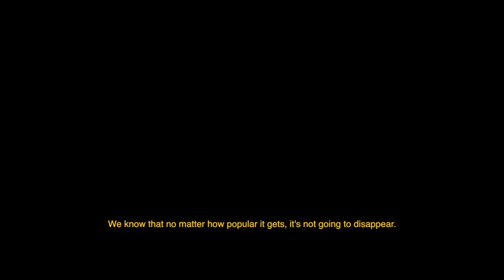PLANCHE - TRAILER EPISODE 04 - Just passing through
Ça y est, on sort enfin le trailer complet de l’épisode 04 ! Avec une date de sortie et le titre annoncés. On a hâte de vous dévoiler l’un de nos plus gros projets vidéo jusqu’ici.

Dans cet épisode: Pierre, Nahuel, Julien et Hadrien entretiennent un rapport personnel au skate. À Berlin et Paris, ils trouvent des manières différentes d'envisager leur pratique. À travers la sculpture, la peinture, l'humour, en sillonnant la ville accompagnés de leurs ami.e.s à la recherche de nouveaux spots, les regards des 4 skateurs/artistes se croisent. Comment la pratique du skate se retrouve-t-elle dans leur travail d'artiste et inversement ?

That’s it, trailer of episode is finally here. With the release date and title. We can’t wait to show you one of our biggest video project so far.

In this episode: Pierre, Nahuel, Julien and Hadrien all have a personal relationship with skateboarding. In Berlin and Paris, they find different ways to approach their practice. Through sculpture, painting, humor, exploring the city with their friends in search of new spots, the visions of the 4 skateboarders/artists cross. How does the practice of skateboarding find its way into their work as artists and vice versa?

Vidéo & montage : @victor_charrier
Titres : @theogarniergreuez
Titre Paris + Berlin : @felixcharrier
Animation oiseau : @nicolas___pineau